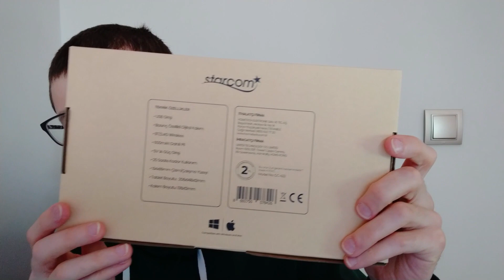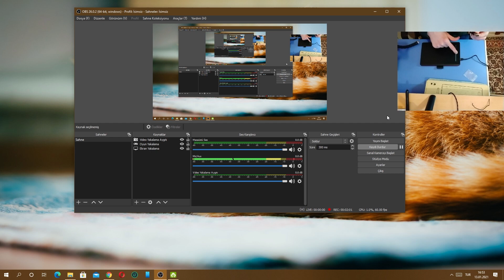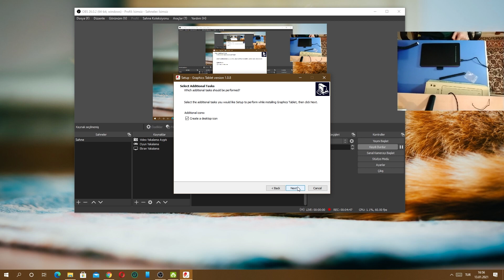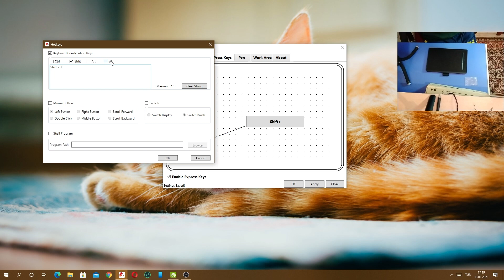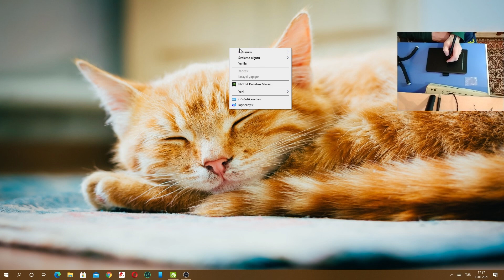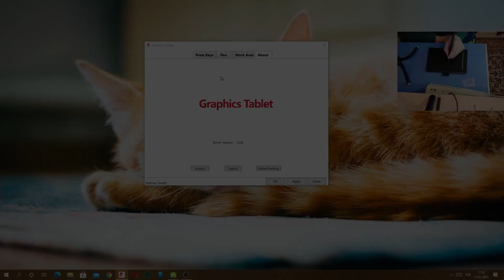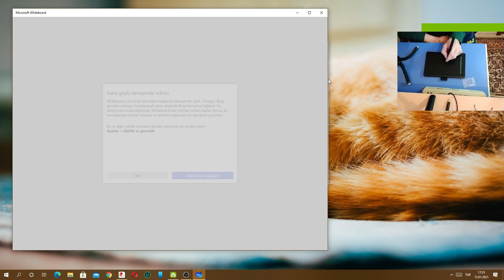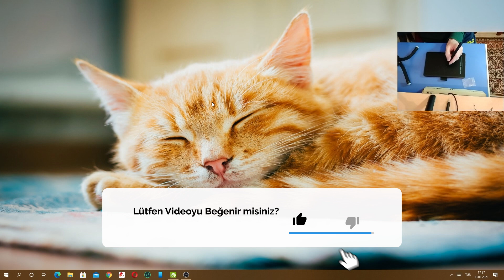BİM'de Satılan Starcom GC422 Grafik Çizim Tableti İnceleme(Kutu Açılımı&Kurulum ve Çalıştırma)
Merhaba bu videomuzda 13 Ocak 2021 tarihinde satışa sunulan 229 TL Fiyatlı Grafik Tableti inceledim. Uygun fiyat performansı ile piyasada alınabilecek en cazip fiyatta bir tablet. Diğer tabletler 350-400 arası başlıyor. Hem uzaktan eğitimlerde canlı derslerde kullanabileceğiniz hem de grafik tasarım 3D programlarında(Photoshop, Illustrator, 3ds Max, Blender vb.) işinize yarayacak bir tablet. Ben de bu tasarım çizim işlerinde yeniyim derseniz başlangıç için tam size göre :)